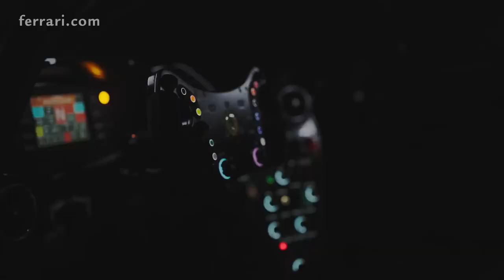Meet the new Ferrari One Off the Ferrari KC23